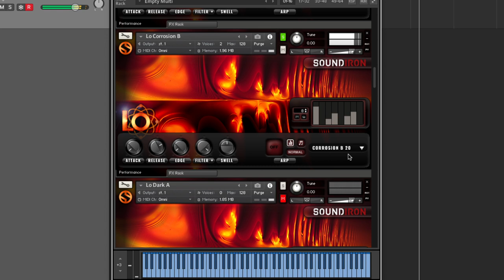Lo // Kontakt Instrument by Soundiron (Part 1)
▸ Taylor 214ce
▸ Sibelius

Julian